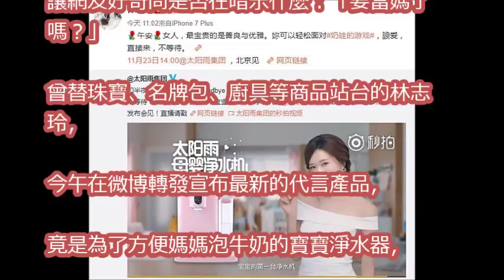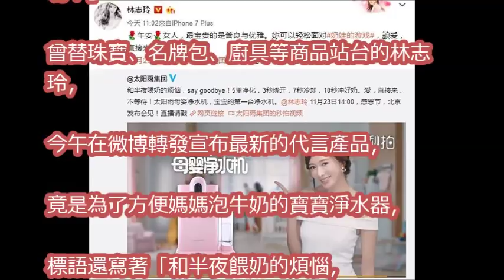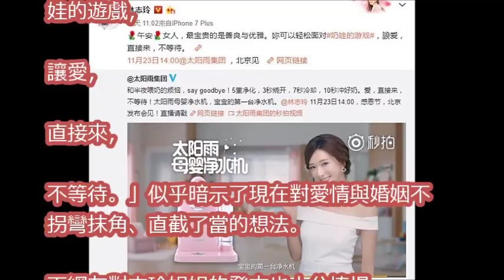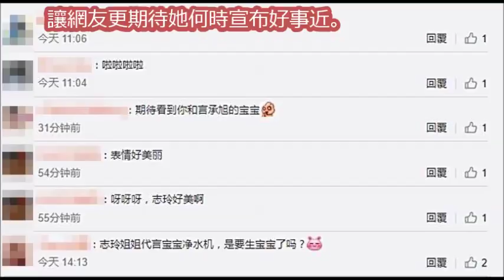林志玲跨界代言寶寶淨水器 網驚：要當媽了？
世紀大復合！林志玲、言承旭復合有譜？一週娛樂新聞又來啦！ 星鮮話 20171115 (完整版)